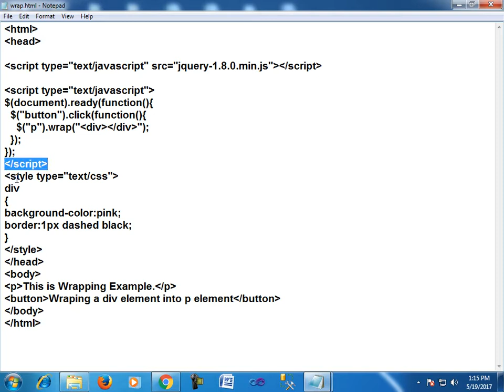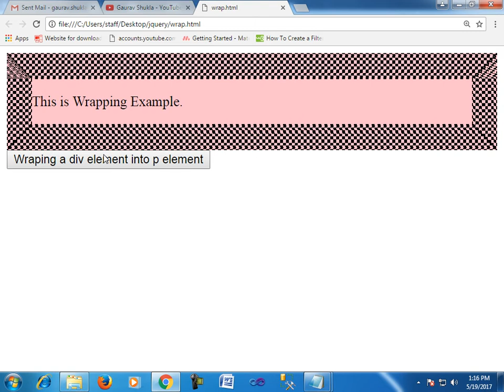wrap in jquery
in this tutorial i teach wrap effect in jquery